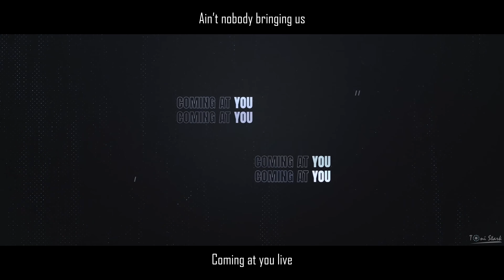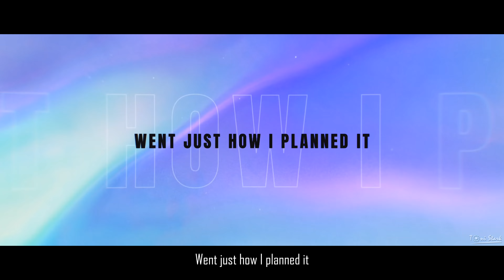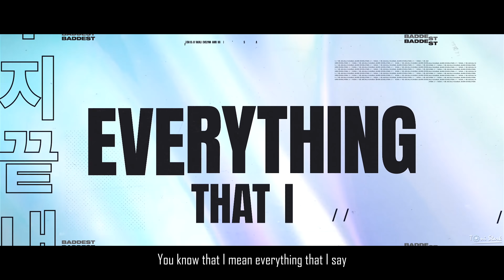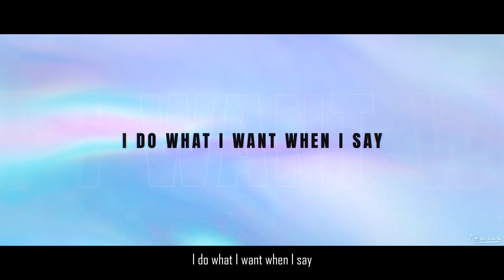K/DA - THE BADDEST POP/STARS - POP/STARS x The Baddest Extended Mashup 2021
~(0__о)~READ THE DESCRIPTION~(0__о)~

~(0__о)~ORIGINAL SONGS~(0__о)~

~(0__о)~(0__о)~(0__о)~(0__о)~(0__о)~(0__о)~

Vocals:
Akali - Soyeon (from (G)I-DLE)
Ahri - Miyeon (from (G)I-DLE)
Evelynn - Madison Beer (POP/STARS), Bea Miller (The Baddest)
Kai'Sa - Jaira Burns (POP/STARS), Wolftyla (The Baddest)

Mashup by TONI STARK
Original Produced by Riot Music Team

~(0__о)~(0__о)~Lyrics~(0__о)~(0__о)~

Baddest do what the baddest do (Hey)
The baddest do (Hey), we the baddest, ooh

( Baddest do what the baddest do )
Coming 'round again
( The baddest do we the baddest )
You want a dose of this
Right now
It’s K/DA uh!

Coming at you live
Real real wild
Here to light it up
Set the world on fire
Gonna break rules
And hearts in twos
Cause that's what the baddest do

Nah not that
Diamonds on drip
Cause I came to make a splash
Gonna break rules

I'm a goddess with a blade
소리쳐봐 내 이름
잊지 못하게
Loud loud loud loud
I could take it to the top
절대 멈추지 못해
내가 끝내주는
Bad gal gal gal

Pretty face 걸어들어와
유행 선두자
원하지만 못하잖아
애가 타잖아
You like “whoa” KALI you the G.O.A.T
난 알지 I know
준비해 cause I like to ball
멈추지 않아
나는 lit 크게 like a bit
그거 말고 byte
믿어봐 큰 만큼 크게
어깨 펴고 high
백 퍼센트
덤비지 못해
죽여주잖아
나는 boss 간지 with the sauce
원하면 줄게

And when I start to talk like that (like that)
I’m a picture perfect face
With that wild in my veins
You can hear it in my
Growl, growl, growl, growl

I’m doing damage
Went just how I planned it
I do what I want when I say
모두 날 따라 해
난 끝내주잖아
(Like) to live on the edge of insane

Real real wild
Gonna break rules
(It's crazy)

We go hard
Till we get it get it
We go hard
We so in it in it
We POP/STARS
Only winning winning now

Hey!
You ready for this? (Let's go!)
See 언제든지 내 모습 magic
단 한 번에 내가 잡어
절대 기죽지 않지 uh!
Pow pow 네가 뭘 알아
견딜 수 없어, 원해도.
원하는 게 얼굴에 보여
I’m trouble and you’re wanting it
I’m so cold
When I move that way
You gonna be so blown
I’m the realest in the game uh!

Say I’m on fire with a blade
You’re about to hear my name
Ringing in your head like oh

I’m doing damage
모두 날 따라 해
난 끝내주잖아

They could try but we’re gonna wear the crown
You could go another round
Gonna break rules
(It's crazy)

Sorry for the bad news sorry I’m so bad
Only took a minute for me to get what you had
Sorry for the bad news know it makes you sad
I’ll be here for a minute baby you should pack your bags

Way that I look should be breaking the law
If I don’t got it I take what I want
My circle small like a round of applause
You know that I love the sound of applause
You know I mean everything that I say
When you see me coming get out of the way
I came to slay I came to slay
back and I’m better and ready to stay

무엇을 보든 좋아할 거야
We’re so tough
Not scared to show you up
Can you feel the rush now?

Real real wild
Gonna break rules
(It's crazy)

Oh... 난 멈추지 않아
Oh oh we go hard
Oh oh we POP/STARS (stars), stars (stars)

I’m doing damage
모두 날 따라 해
난 끝내주잖아

(It's crazy)
Sorry not sorry for being the best
언제든지 내가 좀 해
Look at the gold all on my chest
Look at the gold call it a flex